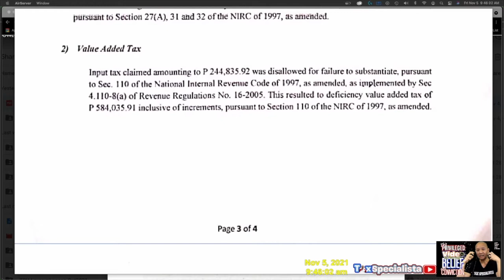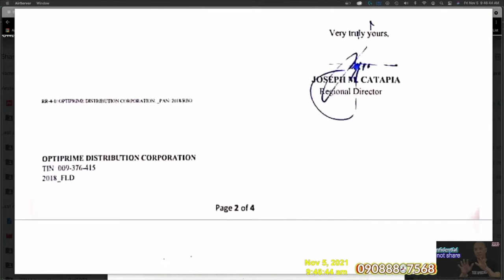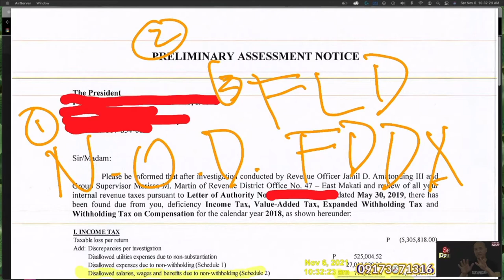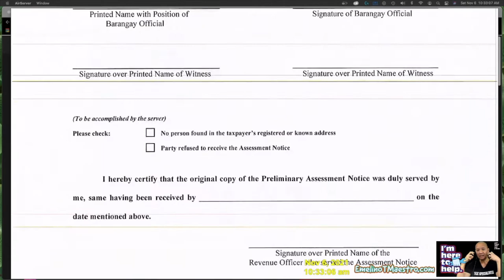How to understand BIR compromise penalty unsubstantiated VAT input reduce tax penalties